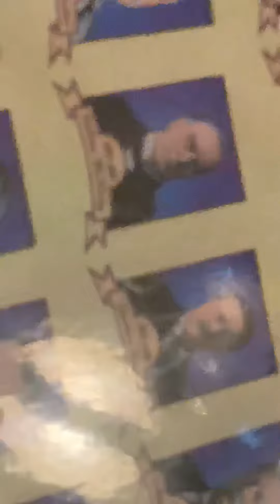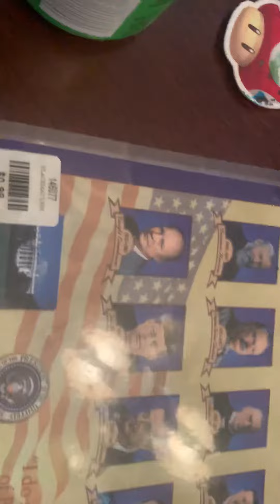Presidents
Me and my brother Asher sing a presidents song